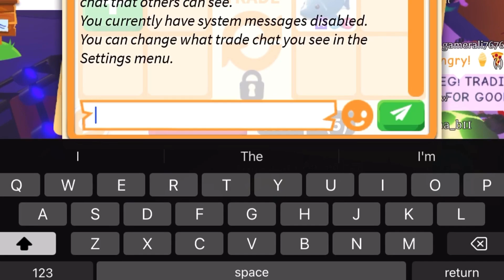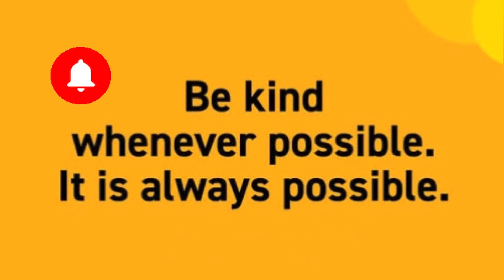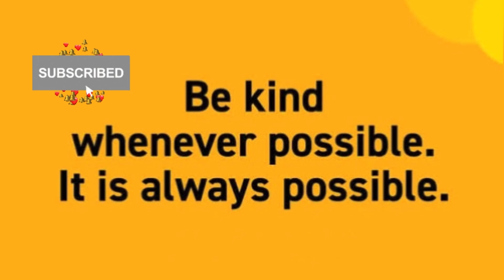🔥😢 OH NO!! I OFFERED 6 NEON LEGS FOR THEIR PET!! But They Want A Big Win In The End!! in adoptme